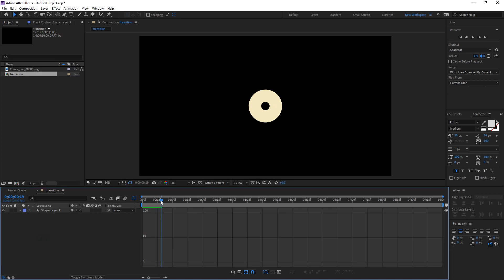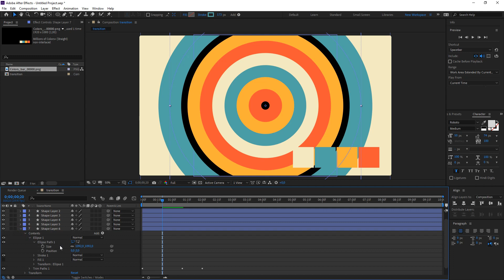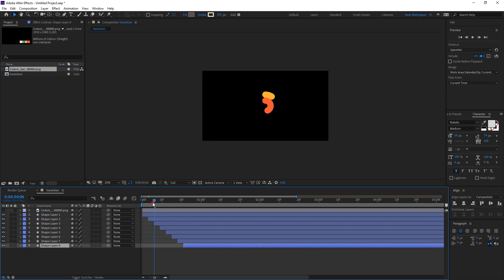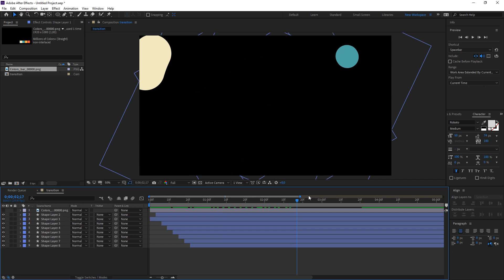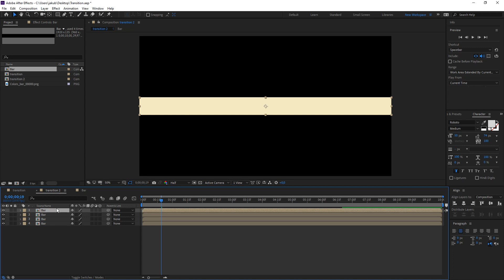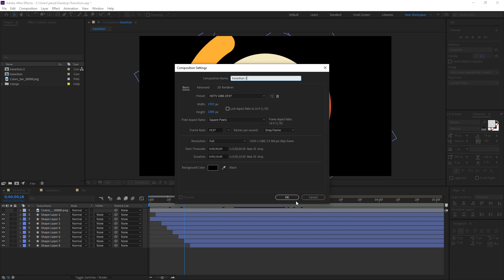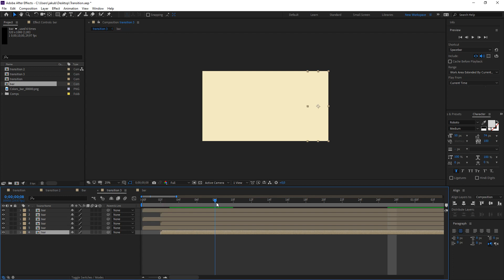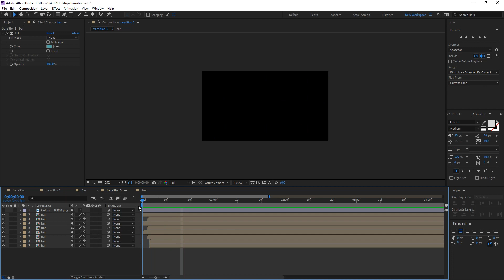After Effects Tutorial - Shape Transitions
You get access to premium content and edit support for all my projects.